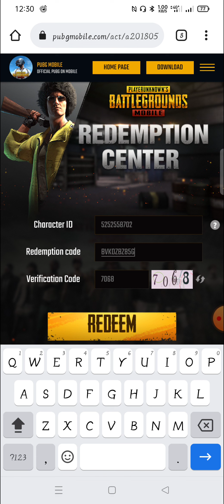pubg mobile redeem code today//pubg redeem code today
Visit on this website for redeem code

JOIN MI INSTGRAM ID

pubg redeem code m416 skin

👉topic cover👈

 pubg mobile latest reedem code,
 pubg mobile uc redeem code 2021
 pubg mobile new reedem code
pubg working redeem code today
, pubg mobile redeem code permanent,
redeem code pubg permanent,
 pubg mobile redeem code season 19
, redeem code pubg today,
pubg mobile redeem code today popularity
, pubg mobile redeem code popularity,
pubg mobile redeem code akm,
 pubg mobile
, pubg mobile redeem code app
, pubg mobile reedem code,
 pubg mobile redeem code skins
 pubg mobile redeem code today permanent, pubg mobile uc redeem code 2021,
 new pubg mobile redeem code today
, new redeem code pubg mobile today,
pubg mobile redeem code m416 glacier skin, reedem code pubg mobile,
pubg mobile redeem code today uc,
 redeem code pubg today uc
, new pubg redeem code,
 latest redeem code for pubg,